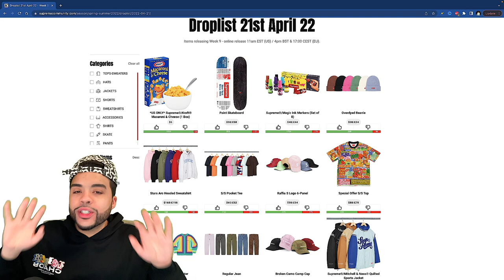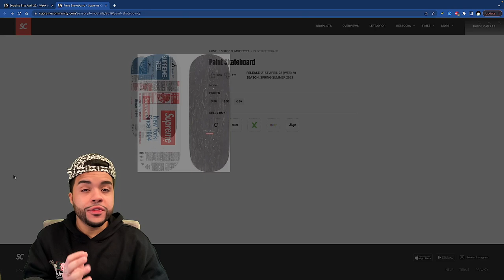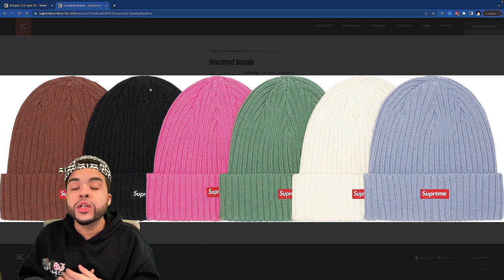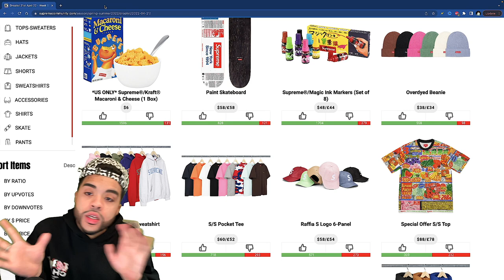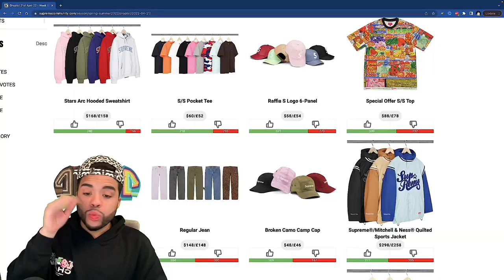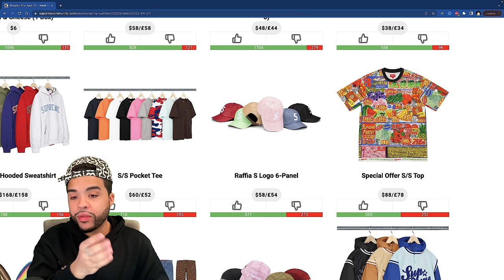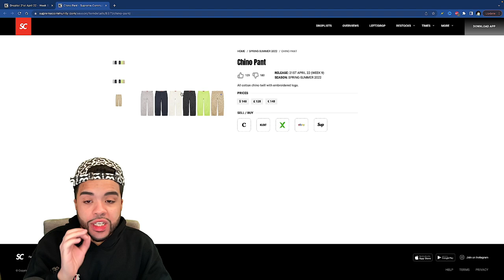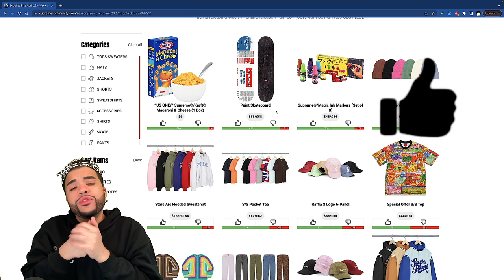Supreme SS22 Week 9 RESELL or BRICKS?! Mac & Cheese, Markers DROPLIST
This Video Was About Supreme SS22 Week 9 Droplist RESELL or BRICKS?! Mac & Cheese, Markers + More